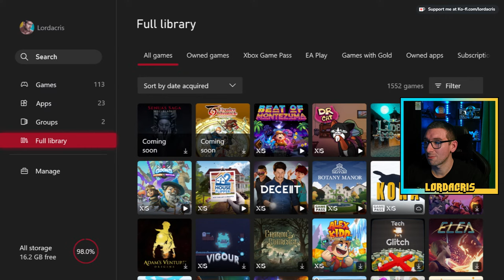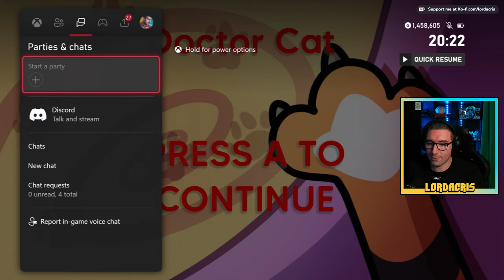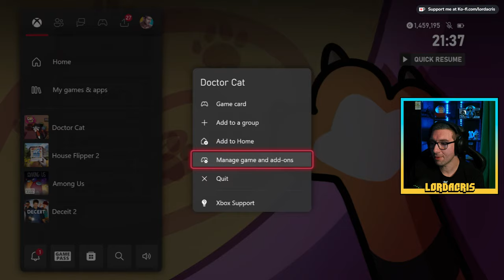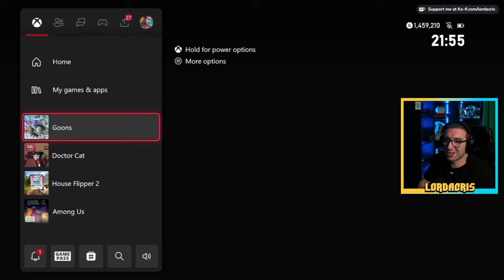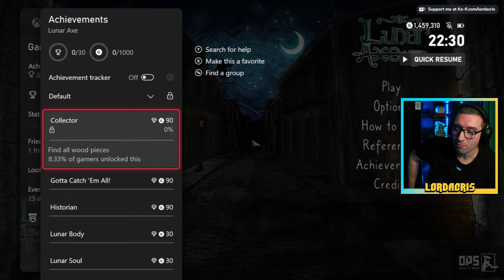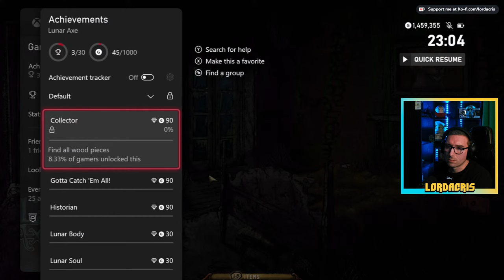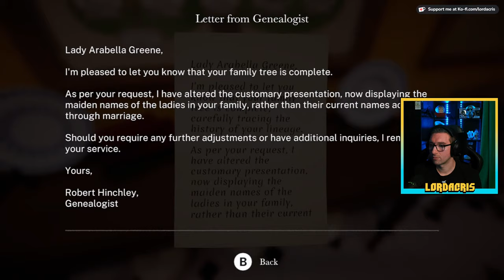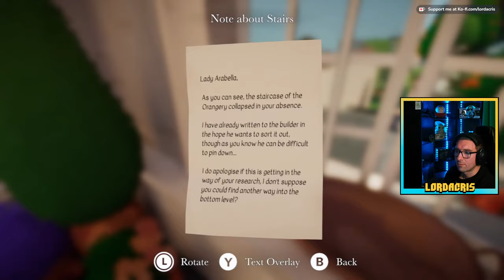Doctor Cat, Goons: Legends & Mayhem, Lunar Axe, Botany Manor | Indie Showcase 13th April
00:00:00 - Introduction
00:02:20 - Doctor Cat
01:20:20 - Goons: Legends & Mayhem
02:10:29 - Lunar Axe
03:15:28 - Botany Manor